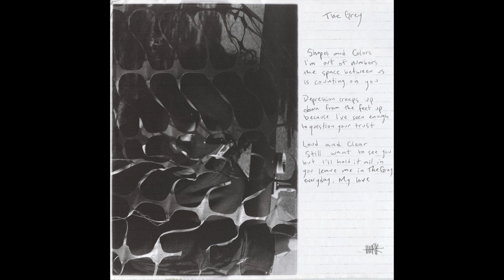The Grey - Turk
written and performed by Turk
mix, master, recording by Ian McKee
photography by Katie Walsh